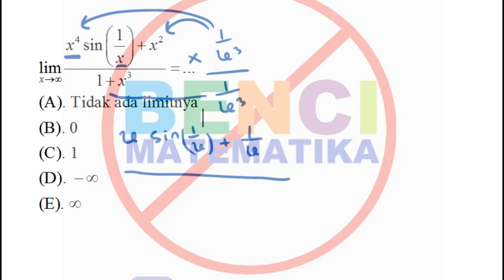limit trigononetri tak hingga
Soal request limit trigonometri tak hingga